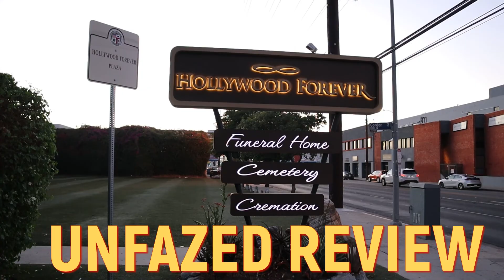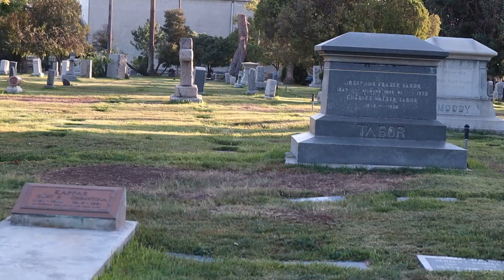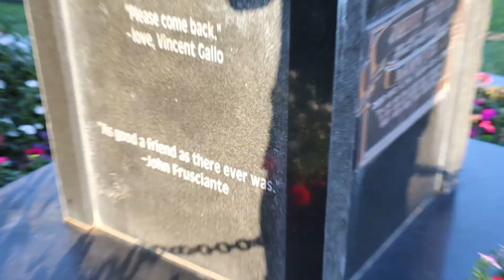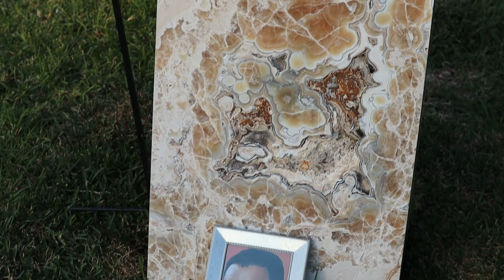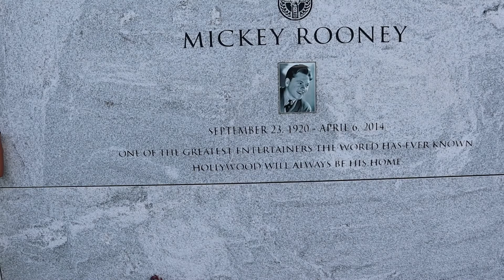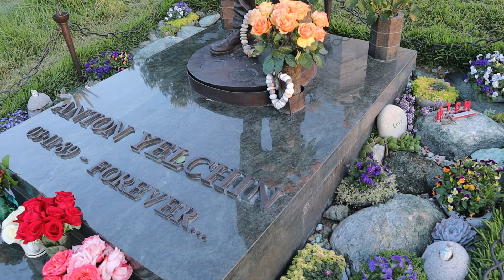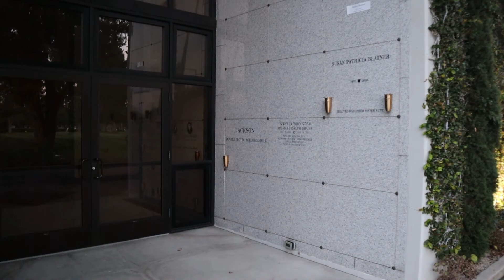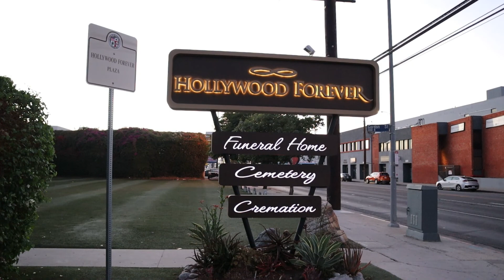Hollywood Forever Cemetery at Sunset - Burt Reynolds, Johnny Ramone & More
Our Second Channel:
No Expectations Video Store

Recorded in Los Angeles, CA  10/17/2021

Remain Unfazed ~